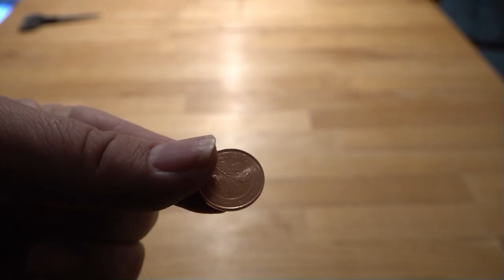Monatsnews November 2022